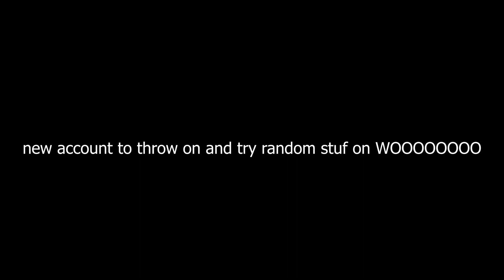heCkEr? | Valorant highlights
Clips from 11/23

Riot Tag: 冰淇淋#icey
Battle.net Tag: Icescoop#1584

Peripherals:
SteelSeries Aerox 3 wireless 2022
LG 27GL83A-B 27 main monitor

800 dpi
Minecraft sens: 29
Overwatch sens: 3.18
Valorant sens: 0.3

Recording software:
OBS
1440p 60fps high quality